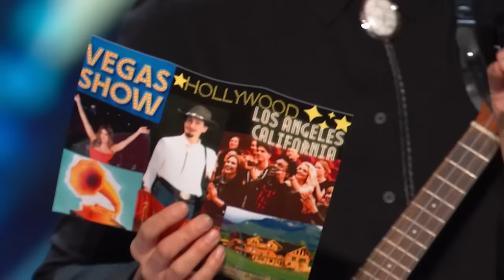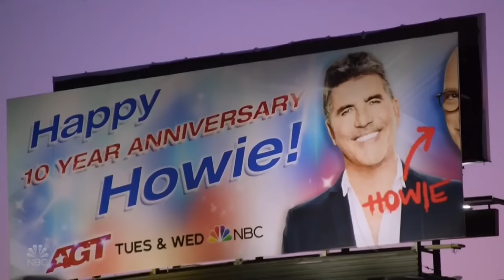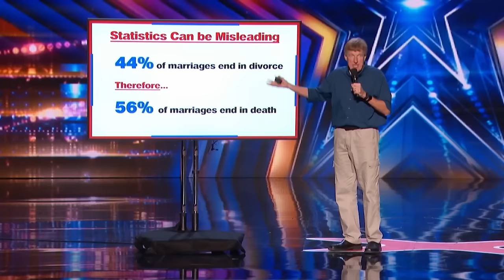FUNNIEST ACTS Will Make You LAUGH, CRY, and CRINGE!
0:00 - Sunny Chatum - AGT 2023
8:15 - Gatis Kandis - BGT 2012
11:56 - Ray Jessel - AGT 2014
16:53 - Abiola Allicock - X Factor UK 2016
18:24 - Mr. Blobby - BGT 2023
23:37 - Taylor Williamson - AGT 2013
28:08 - Ant and Seb - X Factor UK 2008
31:01 - Dj John - BGT 2015
35:50 - Oliver Graves - AGT 2018
40:12 - Ben Langley - BGT 2018
44:01 - J Star - X Factor UK 2013
46:38 - Death - AGT 2019
50:49 - Honey G. - X Factor UK 2016
55:24 - Vitaly Voronko - BGT 2016
58:43 - Philip Green - BGT 2013
1:04:08 - Robert Unwin - X Factor UK 2004
1:07:51 - Darik Santos - AGT 2014
1:13:01 - Aaron Jeremy - X Factor UK 2009
1:15:43 - Talent Recap EXTRAS